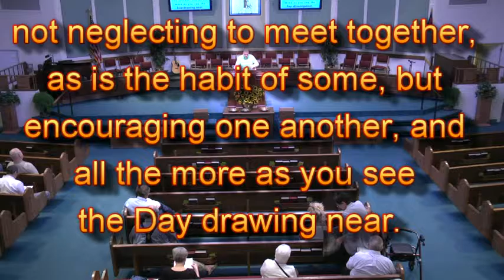9 23 15 Wed Edited YouTube Pt 1 of 7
9-23-15 Wednesday
Pastor Wesley Hughes
Seven Things the  Devil
Does Not Want Us to Do
Pt. 1 GO TO CHURCH